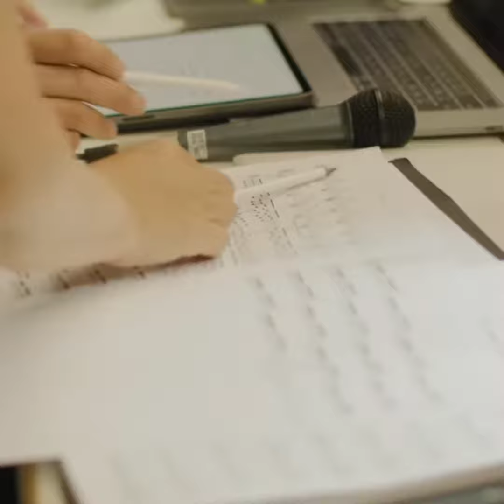🎸Two Steps From Hell 🎸